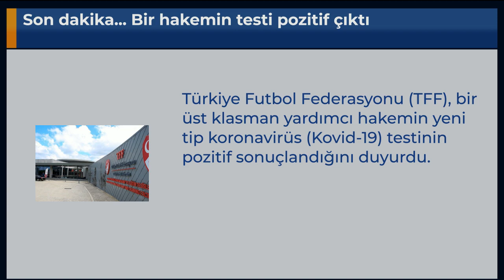Son dakika... Bir hakemin testi pozitif çıktı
Türkiye Futbol Federasyonu (TFF), bir üst klasman yardımcı hakemin yeni tip koronavirüs (Kovid-19) testinin pozitif sonuçlandığını duyurdu.